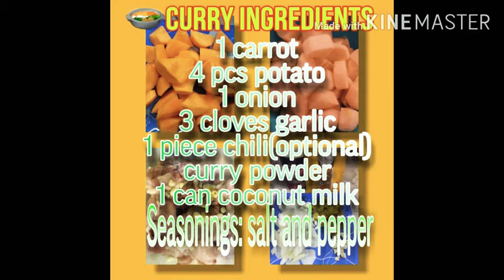HONG KONG STYLE Curry CHICKEN👉 home made tasty, savory and creamy |Favorite in all season|Skyrene